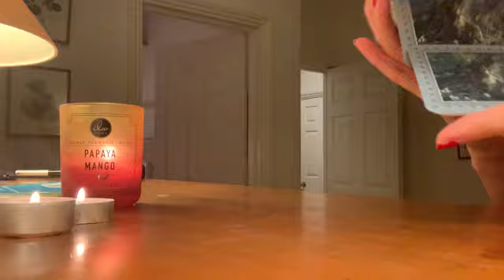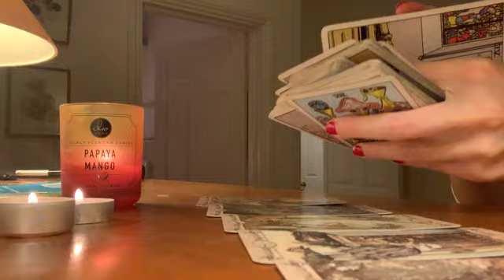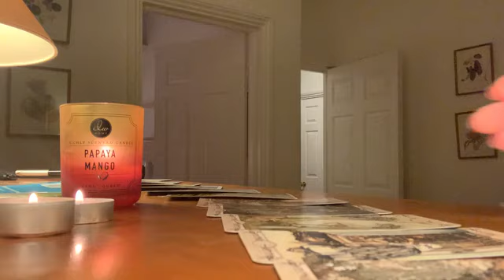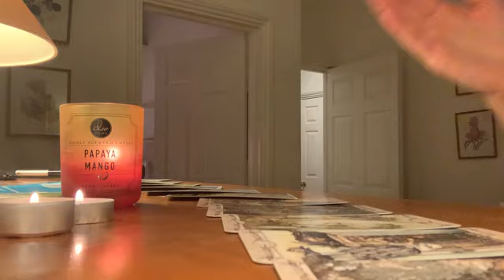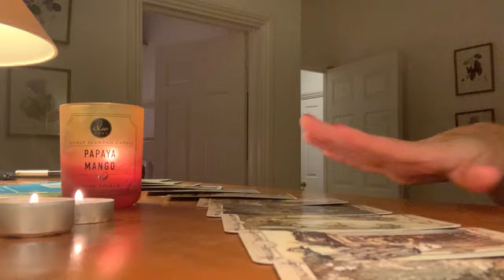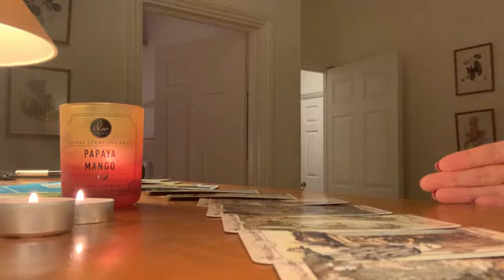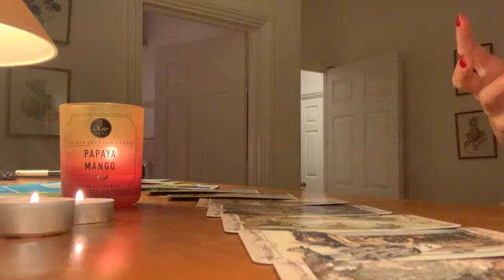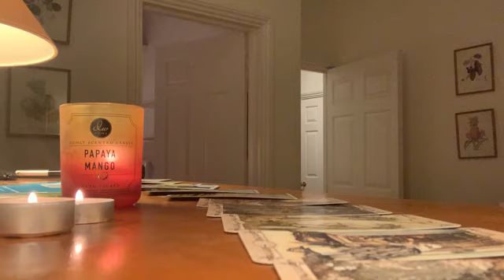TAURUS❤︎ WHAT WILL HAPPEN NEXT BETWEEN YOU TWO ❤︎ DECEMBER 2021 TAROT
December 2021 Love Tarot ❤️